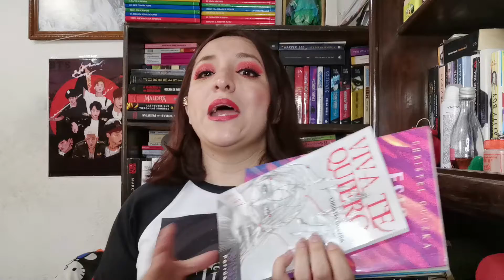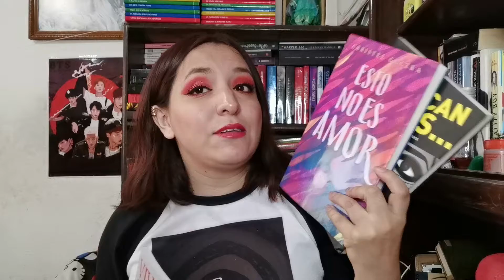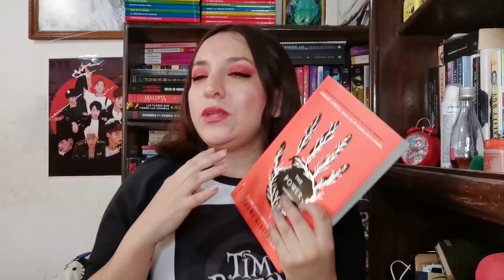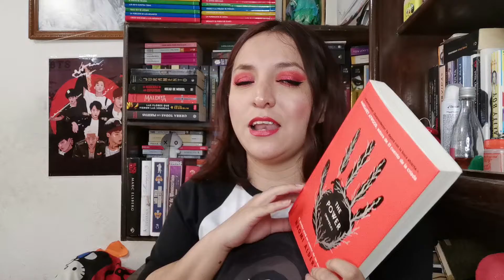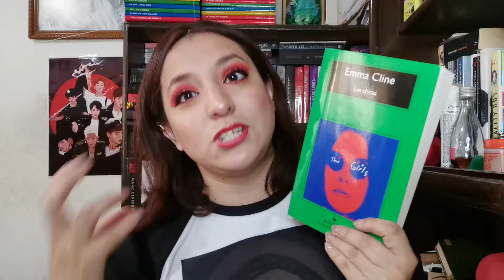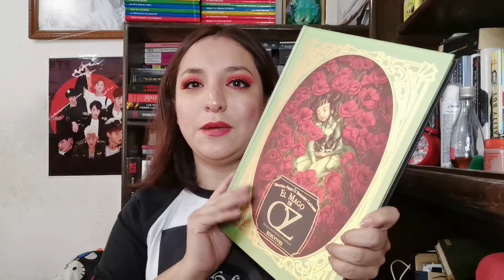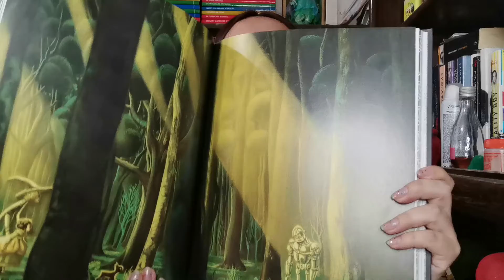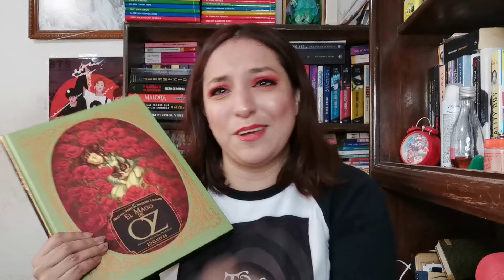Wrap up de Marzo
Instagram The Freak World Instagram